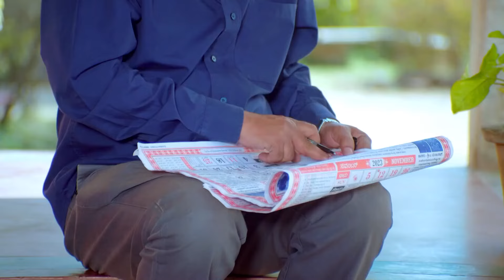Gattimela - 13 Mar - 17 Mar, 2023 - Week In Short - Kannada TV Show - Zee Kannada